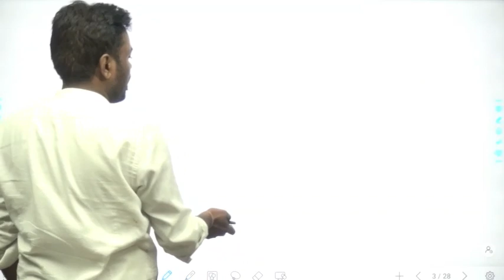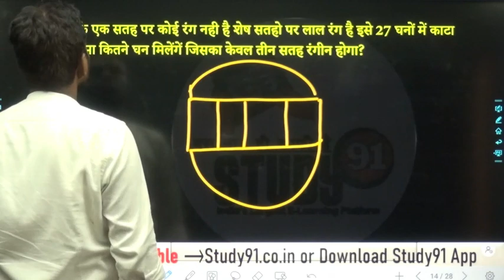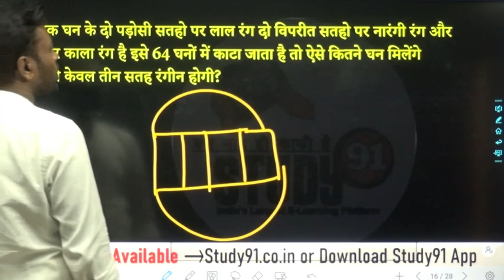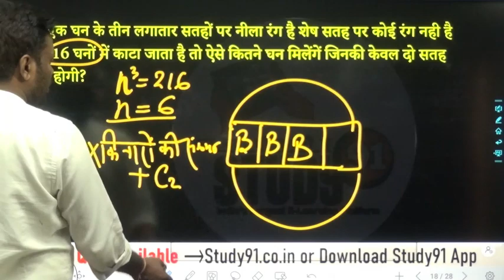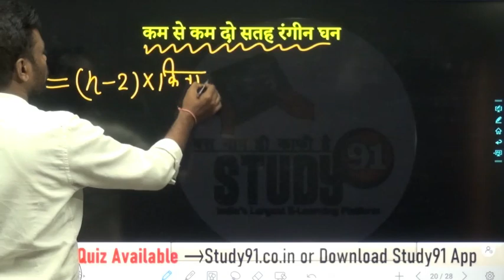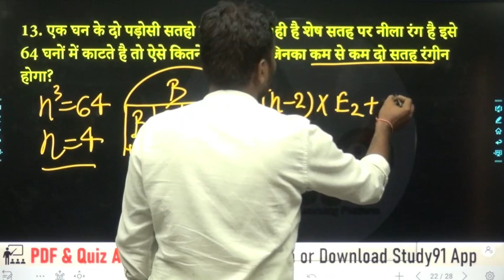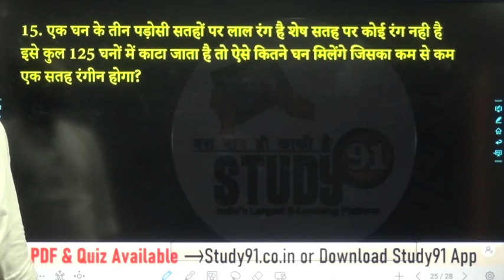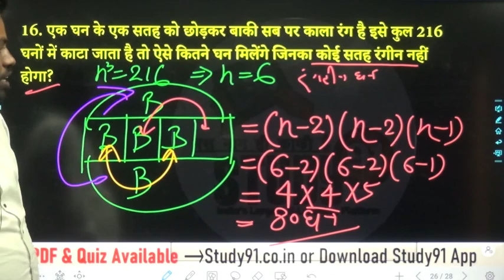Class 05 Cube || घन || All India Exam || Reasoning Short Tricks || 45 Days Crash Course | Study91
Cube घन  || Reasoning Crash Course By Ravi Sir || Reasoning Short Tricks in hindi, Study91